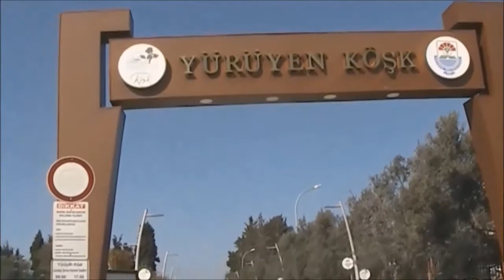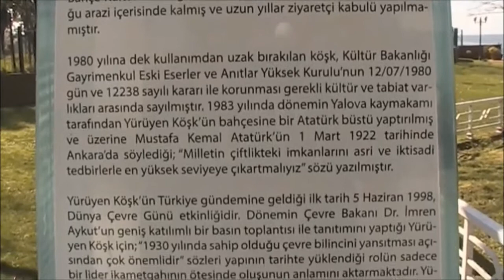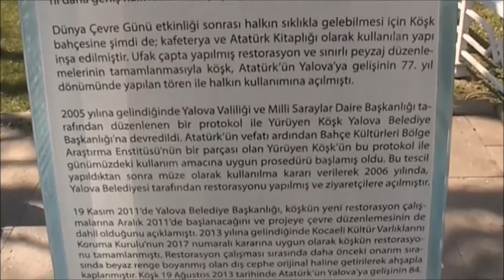''YÜRÜYEN KÖŞK'' YALOVA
Atatürk, 1930 yılında bir gün köşke gitmiştir. Çalışanlar çınar ağacının dalının köşkün çatısına vurduğunu, çatı ve duvarlara zarar verdiğini söyleyerek, çınarın köşke doğru uzanan dalını kesmek için izin istemişlerdir. Atatürk ise çınar ağacının dalının kesilmesi yerine, binanın tramvay rayları üzerinde biraz ileriye alınmasını emretmiştir. Böylelikle ağaca zarar verilmemiş yapı 4. 80 m. kaydırılmıştır. Bu olaydan ötürü Yürüyen Köşk ismini almıştır.
ATATÜRK'ÜN ''AĞAÇSIZ TOPRAK VATAN DEĞİLDİR'' sözü bu olayı anlatır.